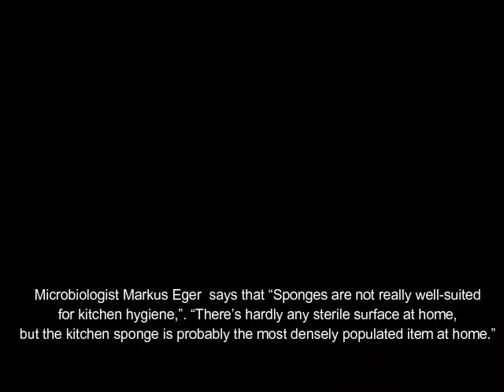Kitchen Sponge is home for Bacteria#shorts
This video is about that kitchen sponge provided an optimal physical environment for bacterial growth